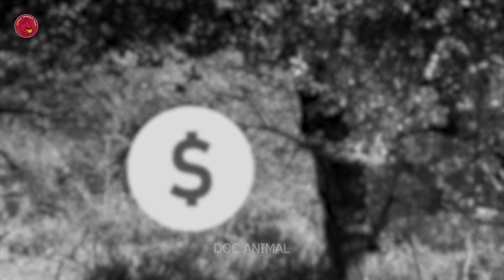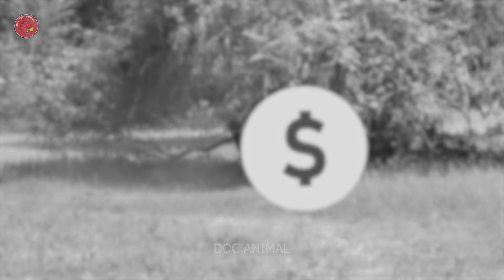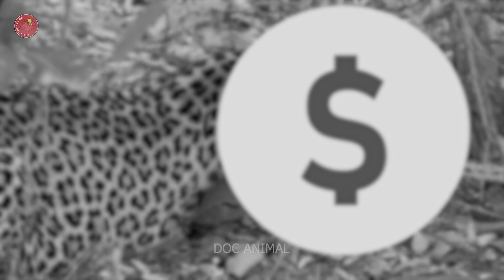30 Amazing And Merciless Cheetah Coalition Attacks Caught On Camera | Animal Fight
30 Amazing And Merciless Cheetah Coalition Attacks Caught On Camera | Animal Fight
In the realm of nature's most captivating spectacles, the sight of an animal fight often stands out for its raw intensity and stark display of survival instincts. Among these encounters, the cheetah coalition's strategic prowess and relentless precision are truly remarkable. Captured in a breathtaking documentary, "Amazing And Merciless Cheetah Coalition Attacks Caught On Camera" provides an unprecedented look into the world of animal fights. This gripping footage showcases the extraordinary coordination and teamwork among cheetahs, turning each hunt into a riveting animal fight scene.

Viewers are taken on an immersive journey, witnessing the sheer speed and agility of cheetahs as they engage in animal fights with their prey. Each frame of the documentary highlights the brutal yet fascinating nature of these encounters, where survival hinges on the outcome of these animal fights. The coalition of cheetahs operates with a level of synchronization that is rarely seen in the wild, making each animal fight not just a test of strength but also of strategy and cooperation.

The documentary doesn't shy away from showing the harsh realities of the animal kingdom. It captures the essence of what it means to survive in a world where every day is a battle, and every hunt is a life-or-death animal fight. The cheetah coalition's relentless pursuit and calculated attacks offer a unique insight into the complexities of predator-prey dynamics. Through close-up shots and slow-motion captures, viewers can appreciate the nuances of each animal fight, seeing the determination in the cheetahs' eyes and the desperate attempts of their prey to escape.

"Amazing And Merciless Cheetah Coalition Attacks Caught On Camera" is more than just a documentary; it’s a profound exploration of the wild's unforgiving nature. It brings to the forefront the stark reality that in the animal kingdom, every fight is an animal fight for survival, a testament to the incredible resilience and adaptability of these magnificent creatures.

Welcome to DOC - Animal Fight, the ideal destination for you to explore the fascinating world of wildlife on our YouTube channel. Our mission is to delve into the lives of diverse wildlife across the globe, providing valuable insights for scientific research and education.
DOC - Animal Fight specializes in regular content updates, introducing animal battles and rich descriptions of wild animal fights. Join us on DOC - Animal Fight and you won't miss the engaging and educational videos we have in store for you.